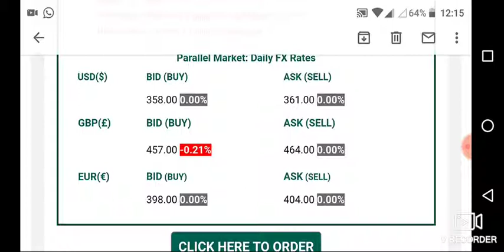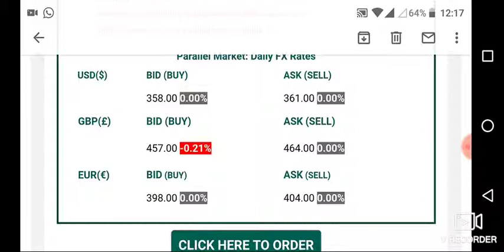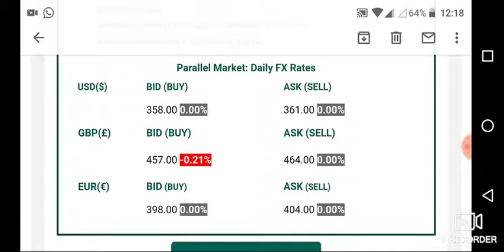How much is dollar, pounds, Euro today 7/6/2019 in Black Market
This are the black market Exchange Rates of Dollar, pounds, Euro in Nigeria today June 7, 2019